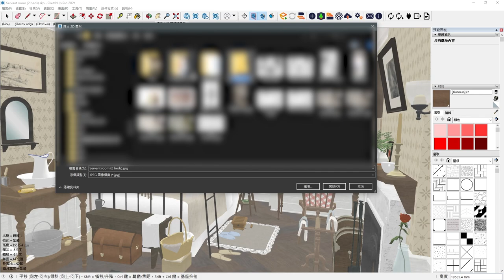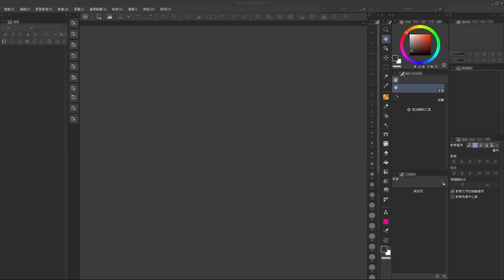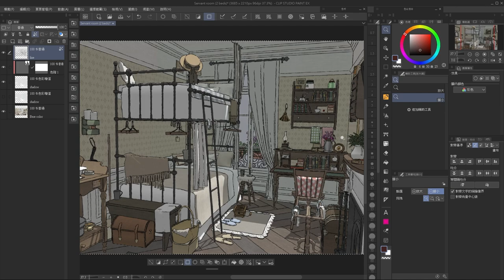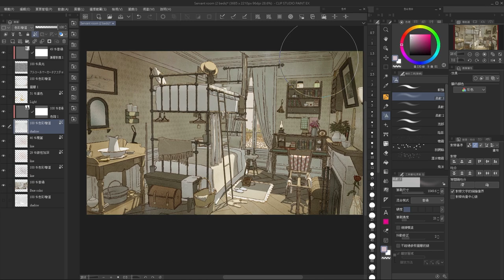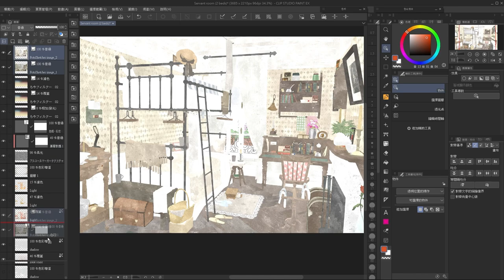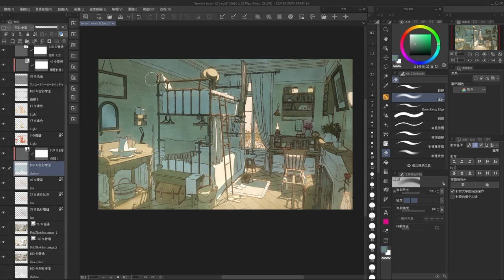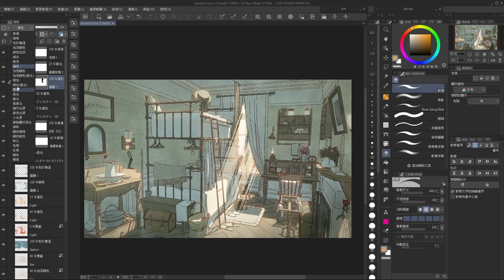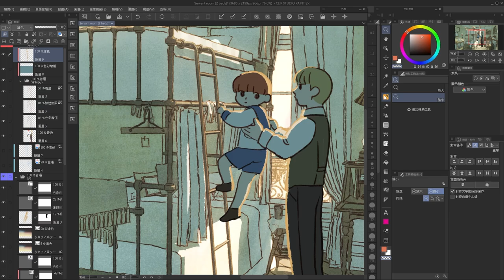Webtoon backgrounds tutorial - Watercolor style (Sketchup & CSP)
Software：
Sketchup
Clip studio paint
FotoSketcher
Premiere